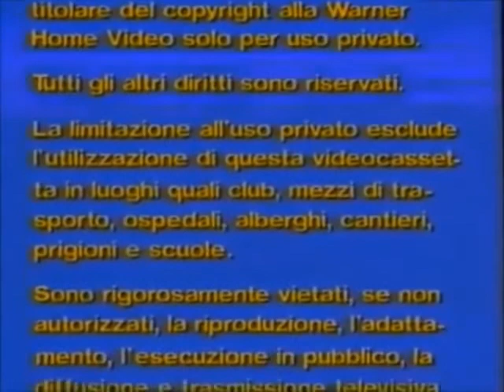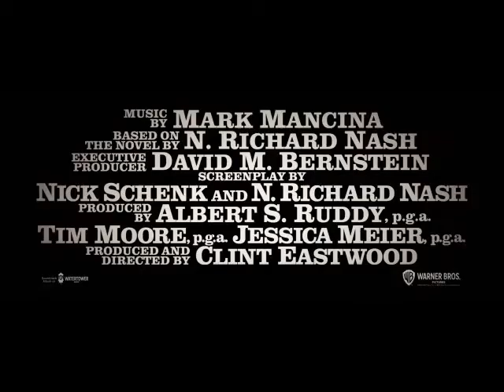Sequenza Promo VHS Lovely Sara:Il Ritorno Della Piccola Principessa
Da Lunedì a Venerdì Alle 7:40 Su Italia 1 All'Interno Di Latte e Cartoni In Versione Rimasterizzata.